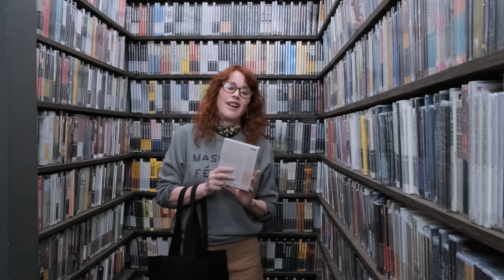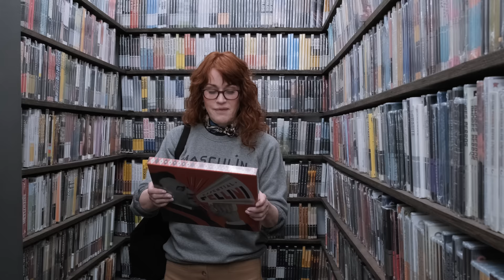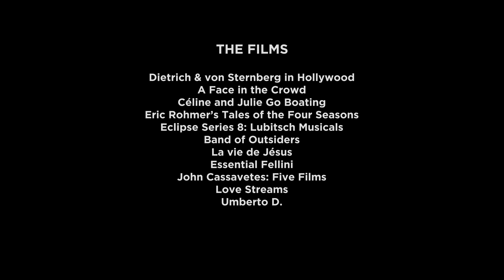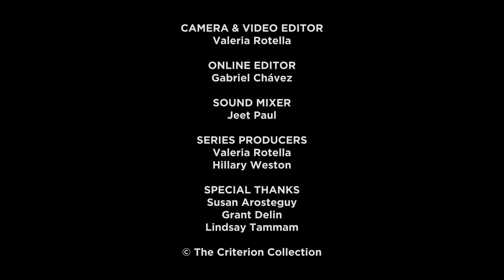Molly Ringwald’s Closet Picks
The actor and writer shares her love of the literary qualities of Eric Rohmer’s cinema, recalls the thrill of watching Bruno Dumont’s LA VIE DE JÉSUS, and selects films by auteurs she has worked with, including Jean-Luc Godard and John Cassavetes.